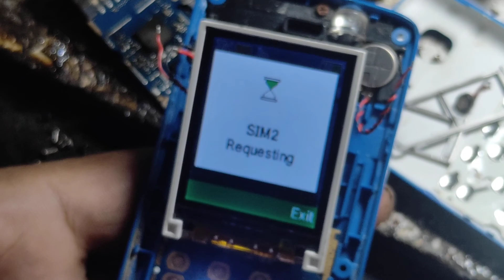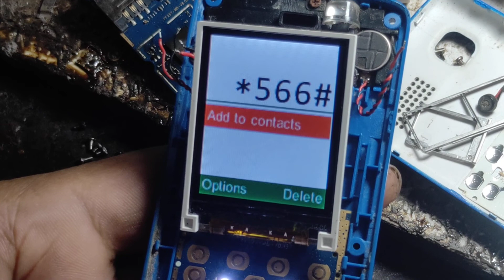zelta ph22 no service solution 100%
zelta ph22 no service
mobile servising
mobile lock unlock service